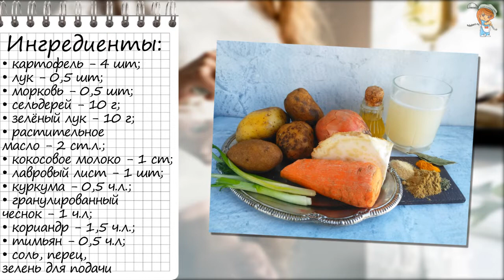Потрясающий суп из печёного картофеля с невероятной кремовой структурой для постного меню!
Что может быть нового в скучно картофельном супе без мяса – частом госте на повседневном столе? Попробуйте запечь картофель в духовке, и блюдо заиграет интересными оттенками вкуса. Благодаря непродолжительной варке и запеканию основного компонента, в супе сохраняются все природные полезные вещества. Картофельный суп без мяса отлично насыщает и подойдет для семейного обеда. Приготовление не вызывает трудностей, все продукты простые и недорогие.

лук – 0,5 штуки;
морковь – 0,5 штуки;
сельдерей – 10 г;
зелёный лук – 10 г;
растительное масло – 2 столовые ложки;
кокосовое молоко – 1 стакан;
лавровый лист – 1 штука;
куркума – 0,5 чайной ложки;
гранулированный чеснок – 1 чайная ложка;
кориандр – 1,5 чайные ложки;
тимьян – 0,5 чайной ложки;
соль, перец, зелень для подачи.